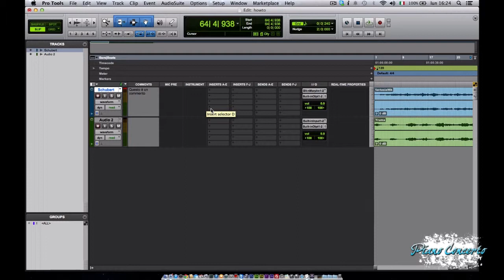I Track Controls in Pro Tools - HOW TO by Pianoconcerto.it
Puntata di How to... by Pianoconcerto.

I Track Controls in Pro Tools

- Finestra di editing
- Track Controls
- Track Name
- Playlist Selector
- Record Enable
- Input Monitoring
- Solo
- Mute
- Track View Selector
- Track Height Selector
- Voice Selector
- Automation Mode Selector
- Views Minimal & All

Realizzato a cura di Simone Renzi